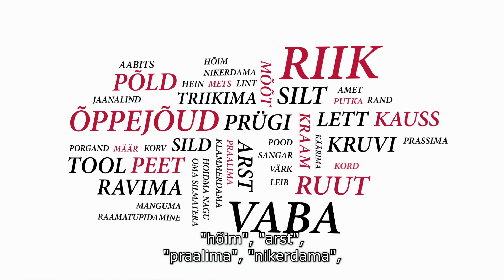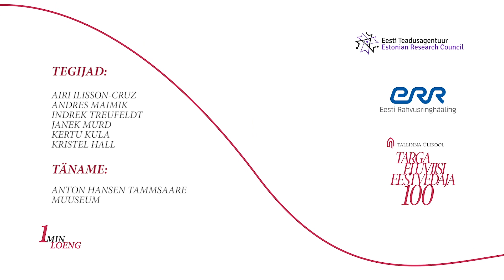1 Minute Lecture: will the Estonian language go extinct? (Anna Verschik)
This year is the year of Estonian language. Many people want to know whether Estonian is in danger.

Is it possible that one day our lovely Estonian language
could be relegated to a primer as foreign words invade?
Professor of General Linguistics Anna Verschik from Tallinn University knows the answer.